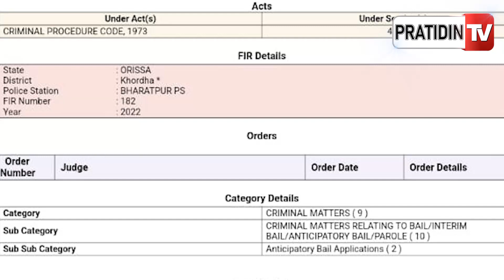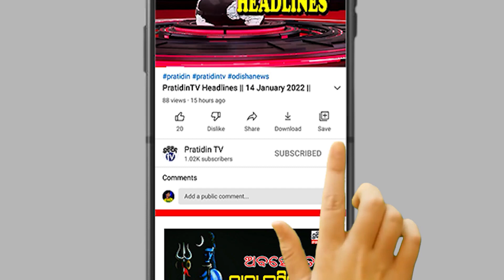ଡୁପ୍ଲିକେଟ୍ ଲୋକ ଦେଖେଇ ଭୁବନେଶ୍ୱର ଭରତପୁରରେ ଜମି ଦଲାଲି...